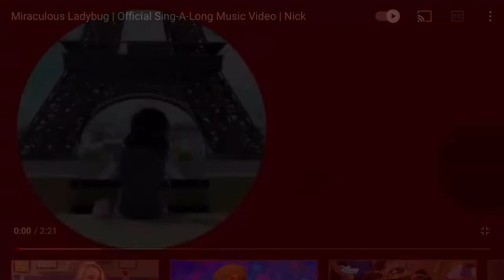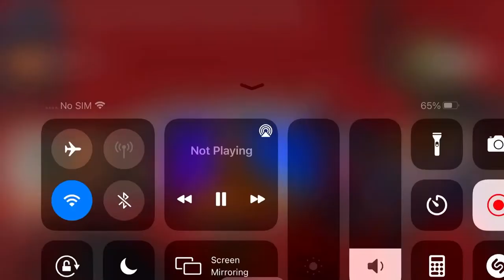29 March 2021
Miraculous ladybug Elizabeta Dimitrova